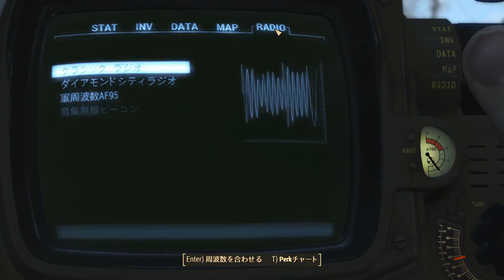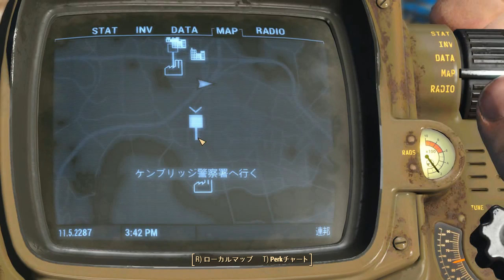Fallout4 多分初見 TOM 034 ケンブリッジ警察署から無線発信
コルベガ工場の周辺を探っていたら
軍用無線を聞けとかクエストが始まってケンブリッジ警察署を探しみた。地雷で吹き飛ばされそうになったり、まあまあ楽しい